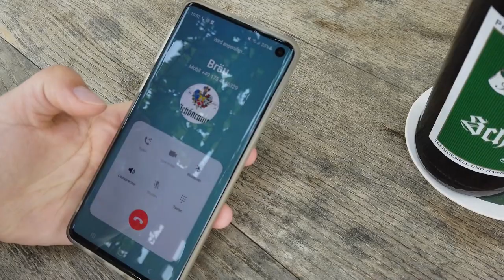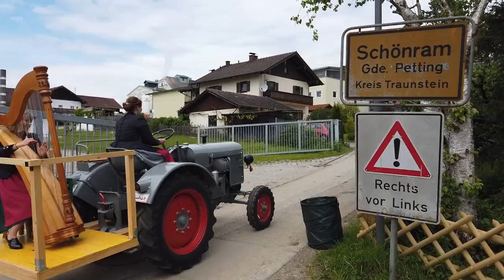Nutz Dirndln - I mecht nur Schoarama Bier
Die Nutz Dirndln aus Sillersdorf singan bei musikalischen Veranstaltungen von A bis Z und begleiten sich dabei mit Harfe und Querflöte. Da Corona bedingt eventtechnisch nicht viel los war, nahmen die Nutz Dirndln bei der von Onkel Bazi ausgerufenen Bieretiketten-Challenge teil. Dafür schrieben die Nutz Dirndln den Text für das Lied "I mecht nur Schoarma Bier". Der wesentliche Inhalt vom Text stammt von unserem Bieretikett Schönramer Hell.
Im Video fuhren Katha und Vroni  mit ihrem Eicher Traktor von Sillersdorf nach Schoaram, um Leergut gegen Vollgut  zu tauschen.

Lyrics von "I mecht nur Schoarama Bier"

Brauwasser, Gerstenmalz und da Hopfa
san de Zutaten vom Schoaramma Bier
s´greane Schoaramma is oans der beliebtesten Biere
im südöstlichen Voralpenland.

Kühl und dunkel ghead de Flaschn gelagert
midm guadn greana Schoaramma Hell.
5 Prozent Alkohol hod des Bier sehr wohl
seit dem Jahr 1780.

De letzte Greane is scho a Wocha her
i hoit des ned nu länger aus.

I mecht nur 1 von dir.
I mecht nur Schoaramma Bier.
Konnst du mir nur 1 Tragei gebn?
Des alloa, des dad i meng.
Es is klar, es is rar.
Mia meng nur Schoaramma Bier!

So ko I ned lem des gibt mia ka Rua
 I hoit des ned aus foah glei los.
Die Harfn obundn die Flötn dabei
aguade Mischung is des oiwei
Jetzt samma aufn Weg Richtung Schoaram
und bedanken uns recht herzlich beim Bräu
für den Nachschub dem mia kriang vo dem sauguadn Bia.
Drum steign mia auf und dann düsn mia.

Mia zittern de Händ  wia I umd Kurvn foah, hoffentlich treff ma wen oh.
I gfrei  mi scho sakrisch aufs Schoarama  Hell  drum hoima uns 1 aber schnell.